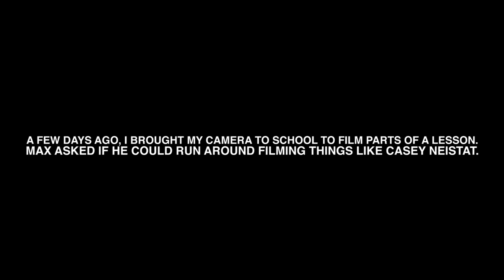STUDENT STEALS CAMERA TO VLOG LIKE CASEY NEISTAT!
A few days ago, I brought my camera to work for a video I was making in math class.  Max asked if he could run around with my camera filming things like Casey Neistat.  Here's what he ended up with.

Filmed at Headwaters School in Austin, TX.